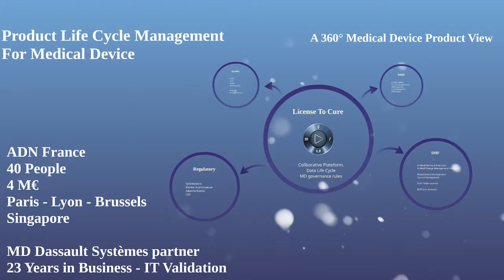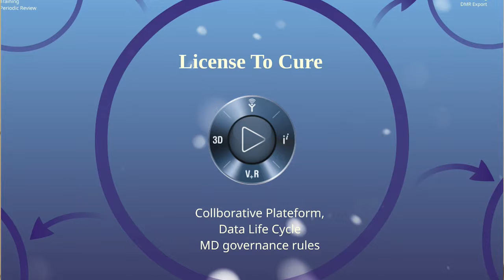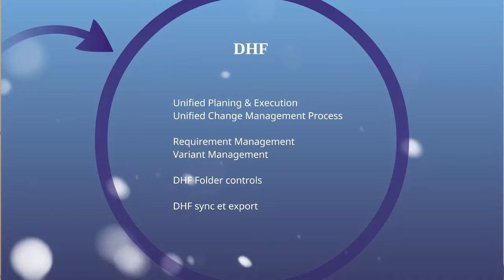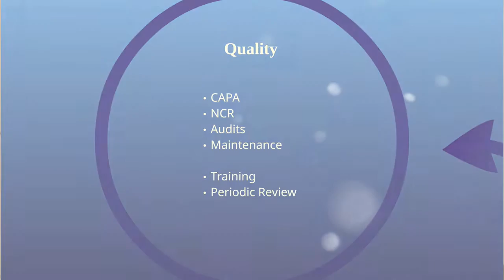Présentation ADN lors de la conférence DM Experts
Présentation d'ADN par le fondateur Philippe Baron lors de la conférence DM Experts